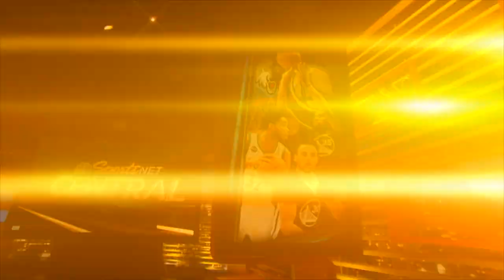Fallon Smith Anchor Highlights